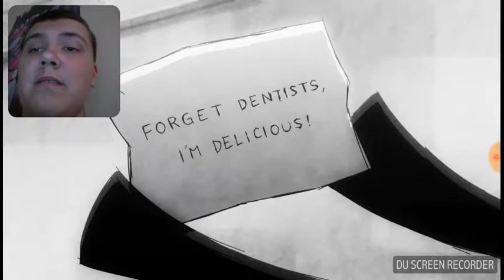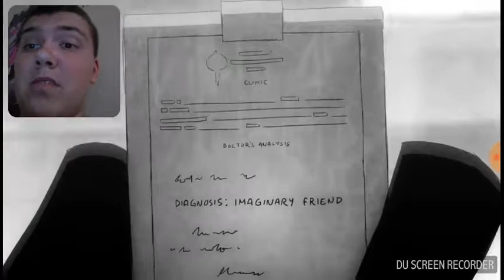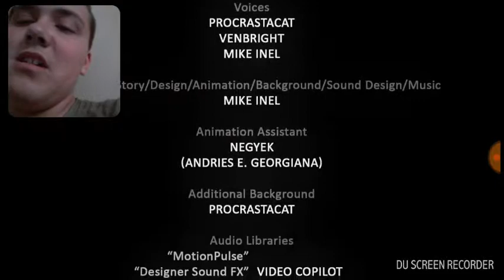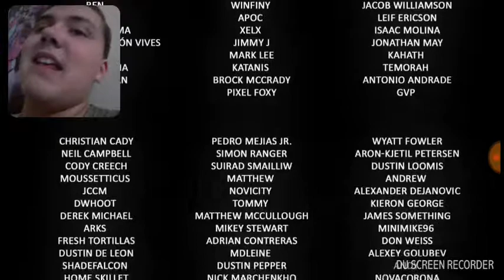Reaction to missing holloween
What to see more subscribe and like the video thanks for watching and comment blow what you would like to see next on the channel and this was a very interesting story go check out Mike lnel